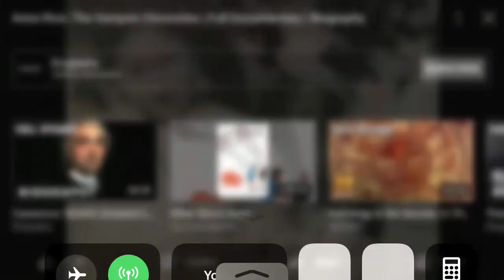Generational Trains means she was born Howard.